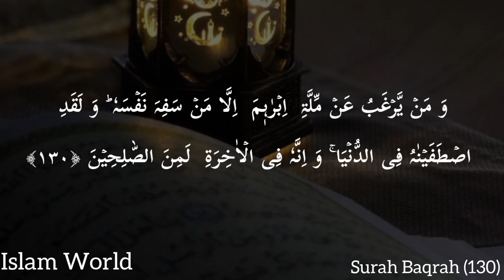Surah Baqarah (Ayat-130)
Surah Baqrah (ayat-130)